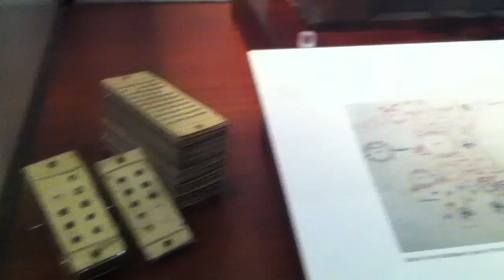Corinaldesi goes to London!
Le classi 4Am e 4Bm dell'Istituto Corinaldesi durante la gita a Londra hanno girato un video per i progetti di fosforo 2012.